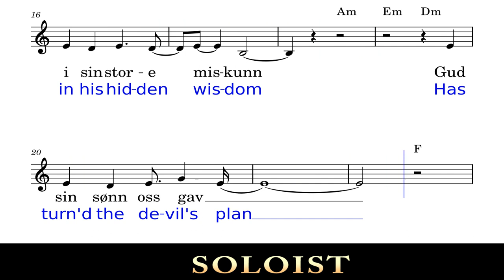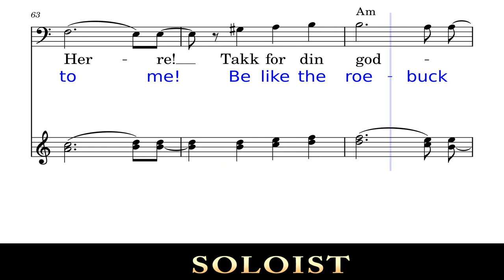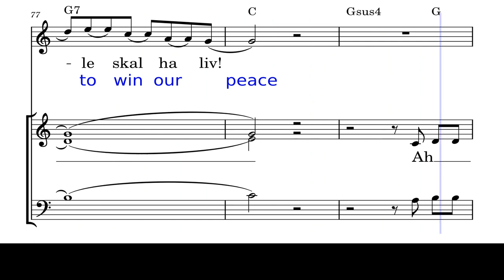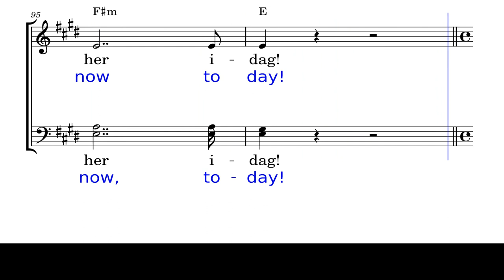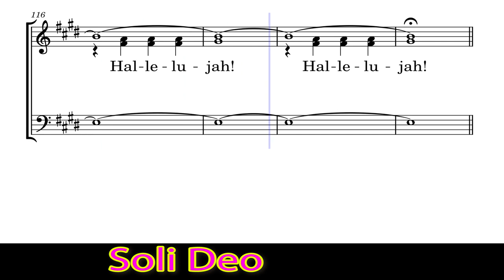17 SOLO as Piano Finale Medley Via Dolorosa